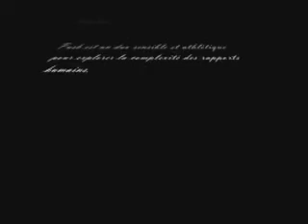Les Arts dans la rue / (Partie 3) / Abbeville (Somme)